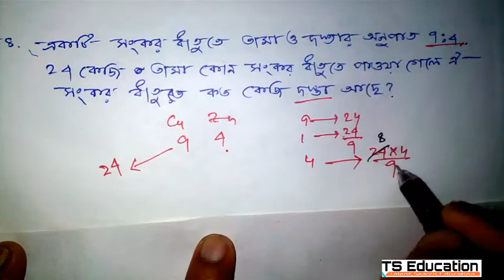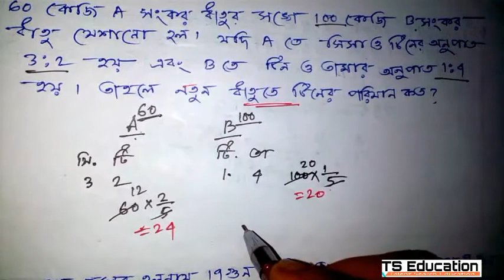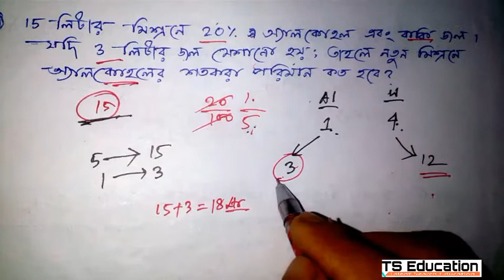অনুপাত ও সমানুপাত | RS Aggarwal math | Part 07 |TS Education||Railway,SSC,WBCS,Bank Exam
অনুপাত ও সমানুপাত | RS Aggarwal math | Part 07 |TS Education||Railway,SSC,WBCS,Bank Exam and Other Exams
:: রেলওয়ে NTPC / JE / Group D সম্পূর্ণ Preparation বাংলায় ::
* Time Scheduled :